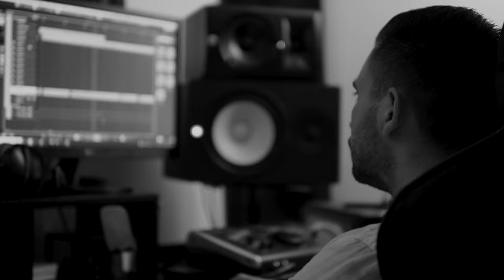VELSAN - NISMO MI BIRALI (OFFICIAL VIDEO 2023)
LYRICS: Milan Bukilic
ARRANGEMENT: Velsan Zulovic

Recorded in Studio "VZ SOUND",Podgorica
Mix: Velsan Zulovic
Mastering: Velsan Zulovic
Keyboard: Velsan Zulovic